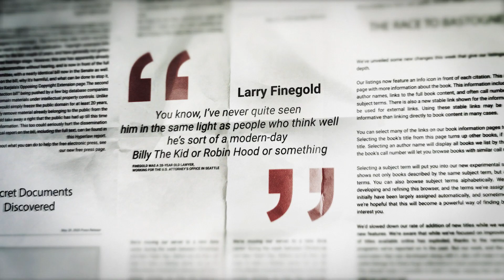Exclusive: The Infamous Hijacker and Robber is Identified in I Am DB Cooper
Two bounty hunter brothers encounter an ailing old man named Rodney Bonnifield while coordinating his bail after a violent encounter on a dairy farm involving a machete.

Close to his sentencing, he reveals to the bondsmen that he is in fact the infamous DB Cooper, the man responsible for the 1971 plane hijacking in the Pacific Northwest, and the ransom cash is still buried along the Columbia River.

Up against the clock with Rodney’s prison sentence looming, the group sets out on a modern-day treasure hunt to recover the money he buried near the river 50 years ago, uncovering bizarre truths about Rodney Bonnifield and his connection to the only unsolved plane hijacking in U.S. history.